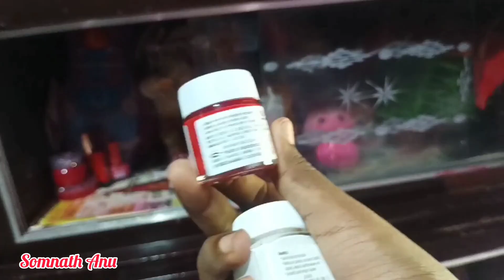মাএ 50 টাকাই ব্যাগ কিনলাম 😄